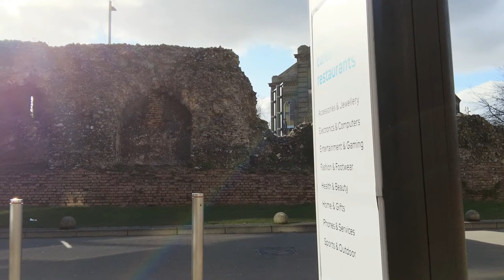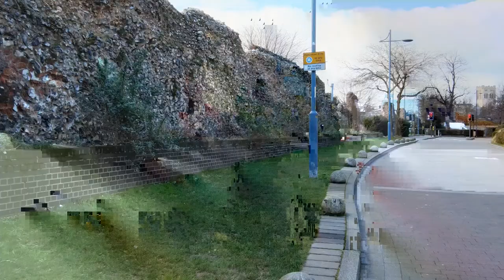[4K] WELCOME TO NORWICH#FINE CITY#MUSICAL PARADISE#UNITED KINGDOM.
Welcome to Norwich,Norfolk,uk. norwich is a fine city. we are visiting main street of  norwich city center, church, look of chantry place, old hall out of chantry place, chapelfield gardens,chapelfield road and Vauxhall street.